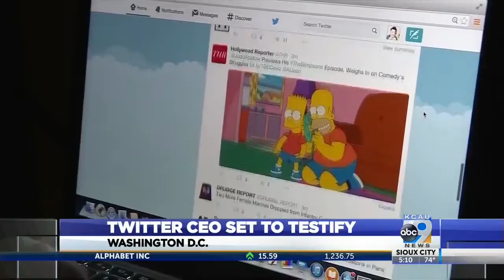Twitter CEO Set To Testify - 8/27/2018